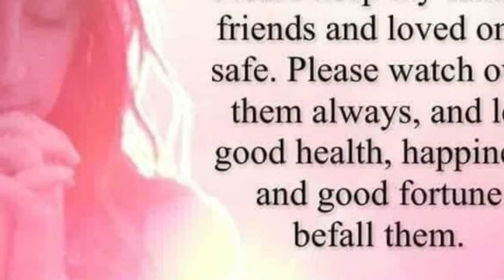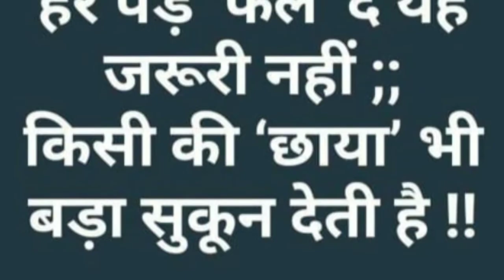Be Honoured By Mr. Rajesh Singh Owner of Dayal Paradise Gomti Nagar Lucknow Neeta Creation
Sir ki life me kya kya problems aayi is dauran and kaise face kiya .